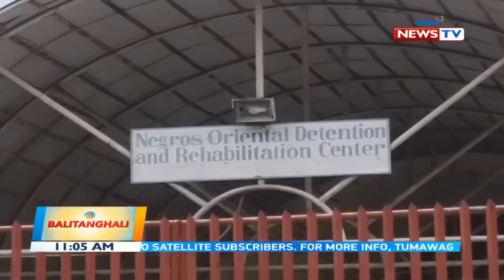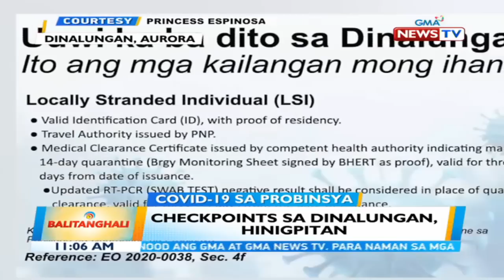BT: 25 market vendors, may COVID-19